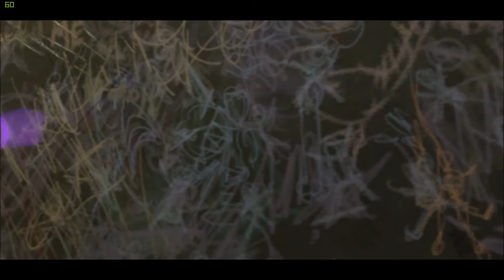Let's Play Batman - The Telltale Series (Blind), Part 18: Battle Royale!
(City of Light, Part 3 of 4) This is it! The senses-shattering final fight against Lady Arkham! `Nuff said! ...Oops, wrong comic book company.

Batman: The Telltale Series is a property of DC Comics, Warner Bros. Thank you and enjoy your stay in Gotham City.